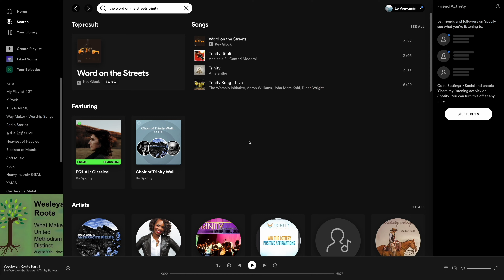10/29 Announcement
As Christmas lights twinkle, in October's chill,
A tale unfolds, both cheerie and thrill.
For Jack, with mischief in tow,
Meet Santa's reindeer, in a delightful show.
In the Nightmare Before Christmas, a tale so sweet,
Jack Skellington's dreams and Sandy Claws meet.
With pumpkins and presents, they all intertwine,
A Christmas mashup, oh, how divine!
So as you sip cocoa and trim the tree,
Remember that Halloween and Christmas in this week's announcement is,
A mix of the spooky and the festive delight,
At Trinity UMC, it's a magical sight!